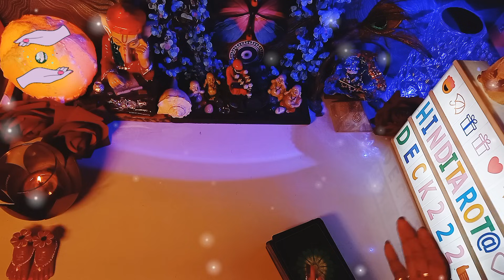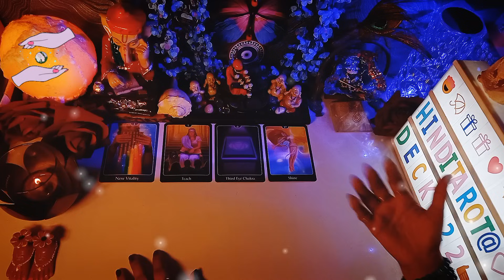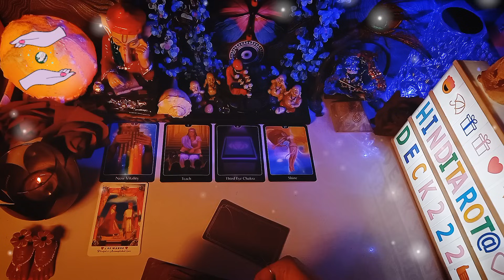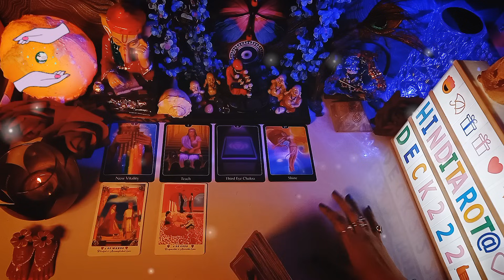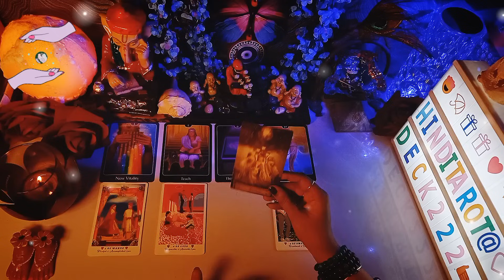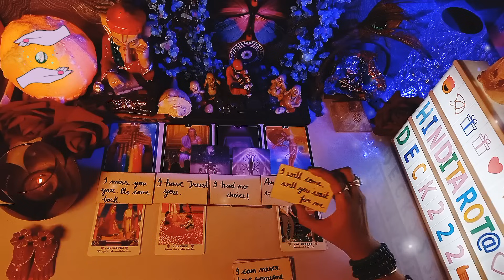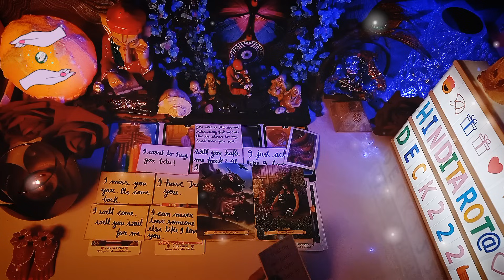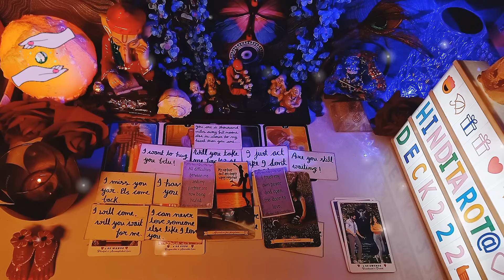NO CONTACT SITUATION-- कब और कैसे खतम होगा?कैसा मेहसुस कर रहे है वो अभी🔮HINDI TAROT CARD READING 222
NO CONTACT SITUATION-- कब और कैसे खतम होगा?कैसा मेहसुस कर रहे है वो अभी🔮HIS/HER CURRENT FEELINGS HINDI TAROT CARD READING🔮TAROT CARD READING IN HINDI TODAY TIMELESS 222❤️COLLECTIVE TIMELESS TAROT CARD READING IN HINDI URDU🔮ALL SIGNS❤️CURRENT FEELINGS HINDI TAROT READING 222 HINDI TAROT
🦋⭐️Hello everyone!!
Om Sai Ram ...Jai Mata Di...